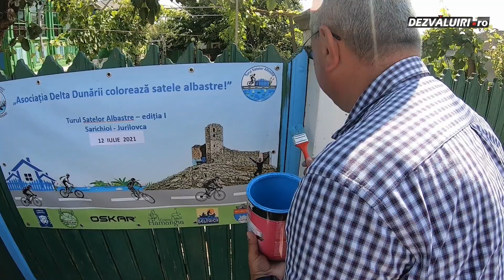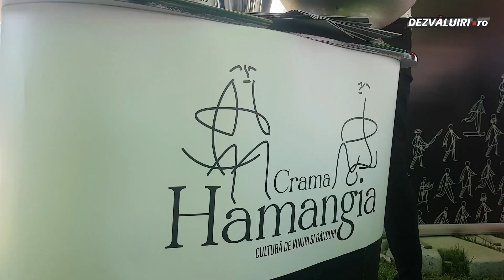VOPSIM SATELE ALBASTRE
Asociația de Management al Destinației Turistice Delta Dunării a organizat un eveniment de promovare turistică a satelor cu specific lipovenesc de pe malul Lacului Razelm.